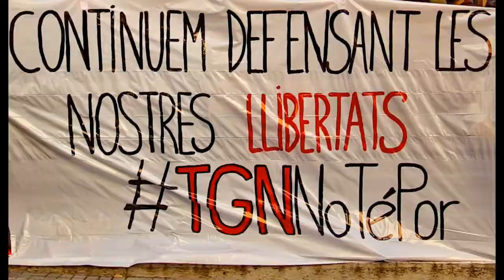Declaracions denunciades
Continuem defensant les nostres llibertats!
Avui, davant els jutjats de Tarragona on estan citades cinc persones per la vaga del 3-O, denunciem el muntatge que suposa aquesta causa i que respon a una clara voluntat de persecució política

Tres de les companyes de Tarragona citades a declarar avui als Jutjat per haver participat a la Vaga3O han anunciat que no entraran a blanquejar un sistema judicial que a través de la por vol coartar la llibertat del poble treballador català.

Érem 25.000 i acusen a cinc triats a partir d’identificacions visuals

nou del matí als jutjats de Tarragona.
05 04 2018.